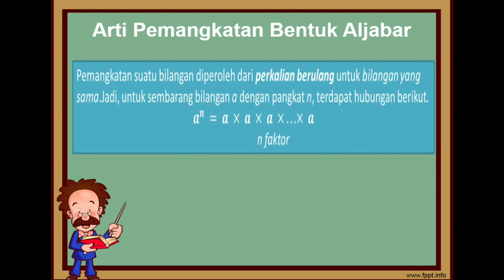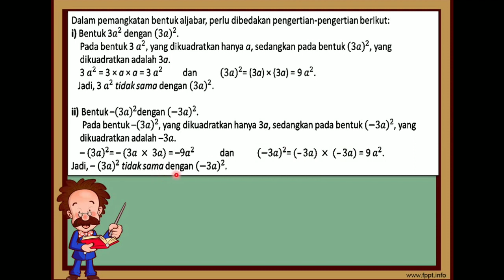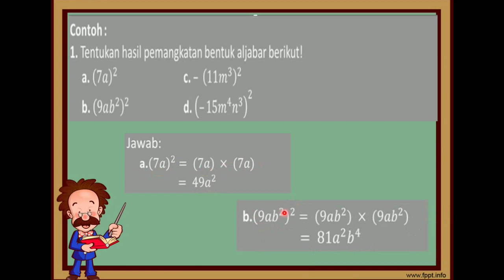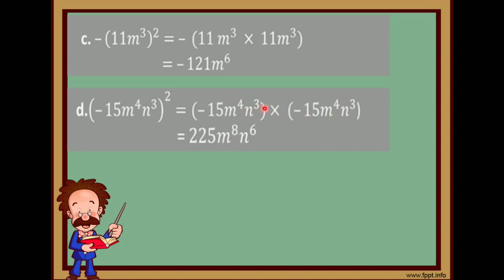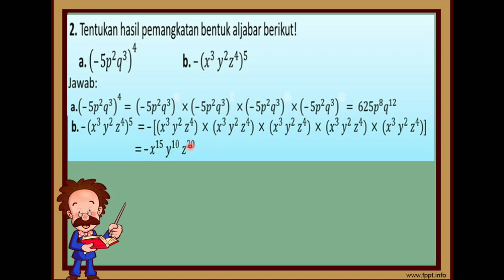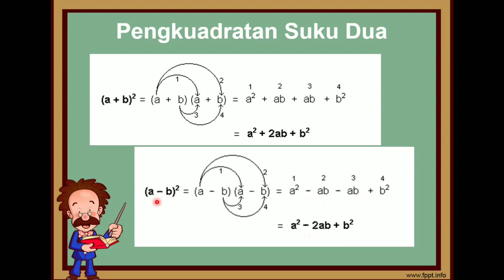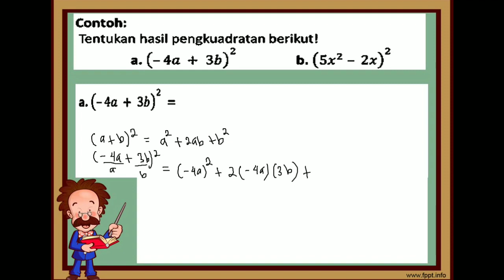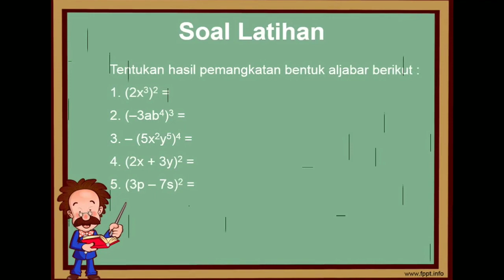Perpangkatan bentuk aljabar | Matematika SMP kelas VII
Video berisi penjelasan materi, contoh soal dan pembahasan, serta soal latihan perpangkatan aljabar